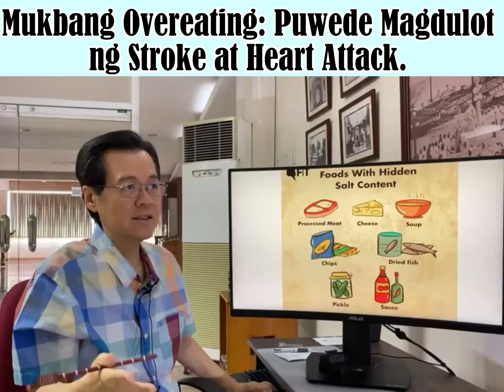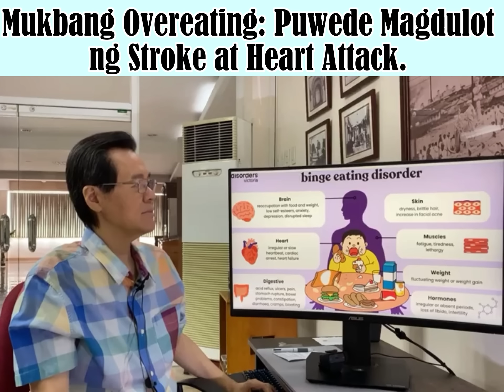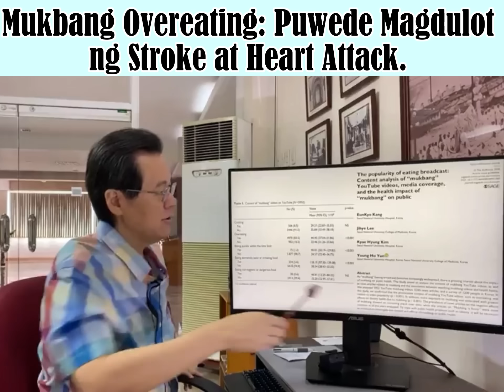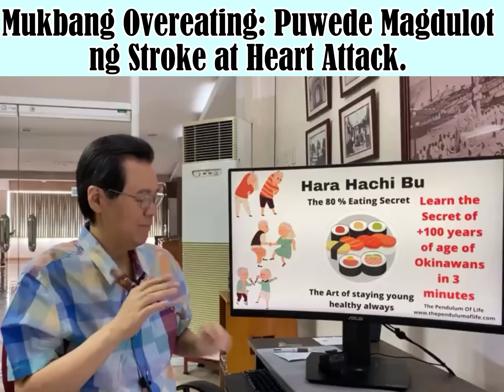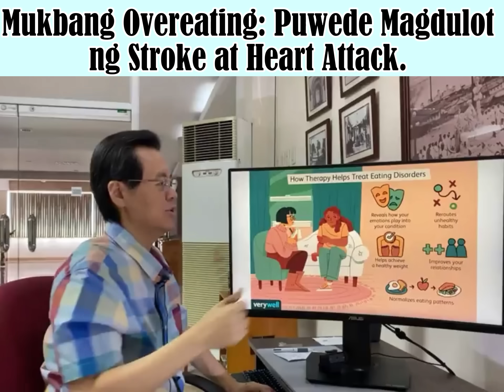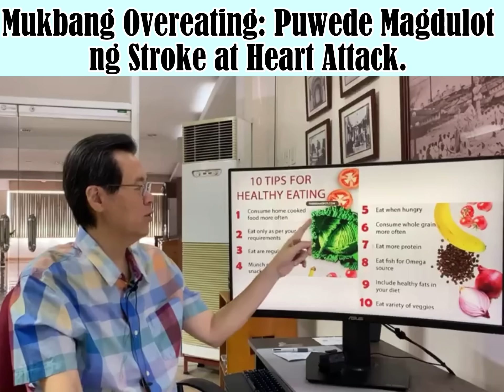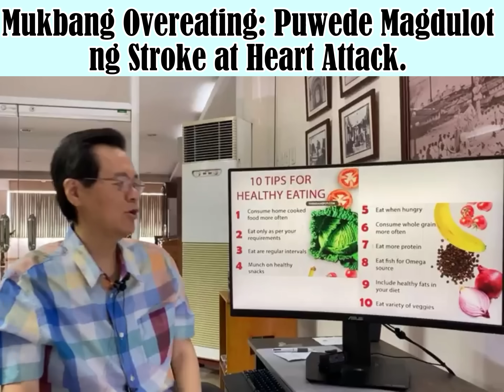Mukbang Overeating: Puwede Magdulot ng Stroke at Heart Attack. -By Doc Willie Ong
Mukbang Overeating: Puwede Magdulot ng Stroke at Heart Attack.